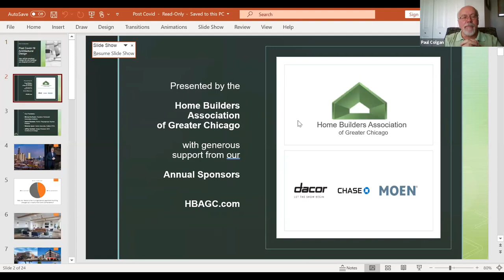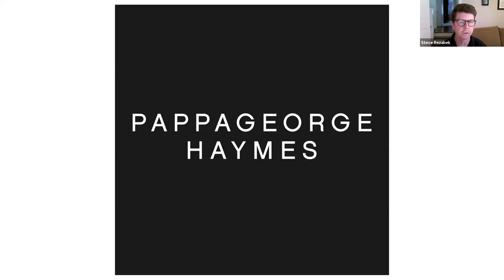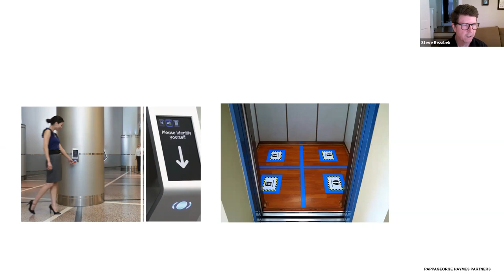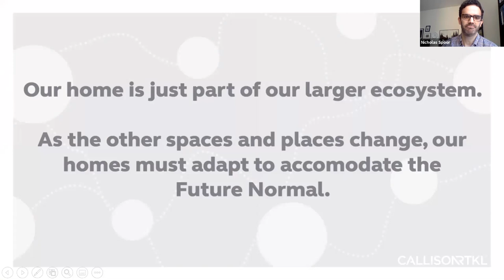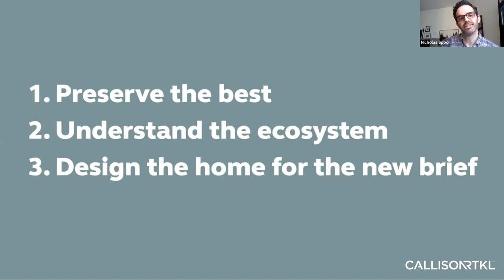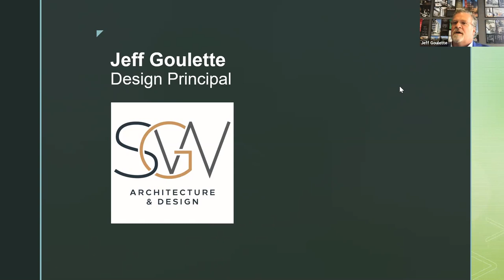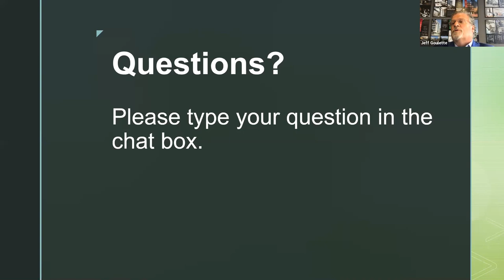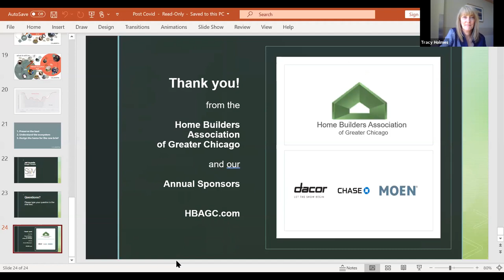Housing Huddle Zoom Meeting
What does architectural design look like post COVID-19? How will the pandemic change the way homes are designed and built? Has living in density apartment buildings changed as a result of the COVID-19 Pandemic? What is they key component to all of these questions? We will answer these questions and more in this video presented by Home Builders Association of Greater Chicago.